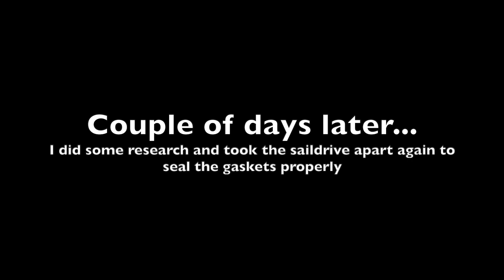Electric motor to sailboat Part 5: rebuilding Volvo Penta MB2/50S saildrive: Ep10 Project SeaCamel